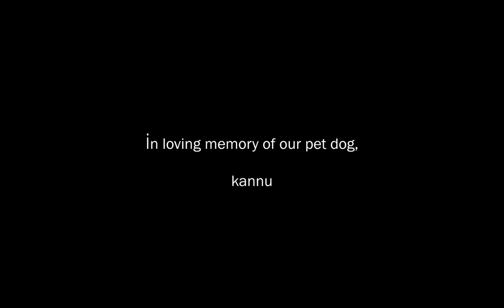Overtime (stripped) by Indie Inconvenience official music video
Ananth Antony and Mishal Nelson, very generously decided to shoot and direct a music video for Indie Inconvenience's "Overtime" (the stripped version).
As emphasized through the song,
"Your road has crossed mine"
"In the end, we'll be just fine".
The video is based on the theme, "separation and the uncertainties that follow".